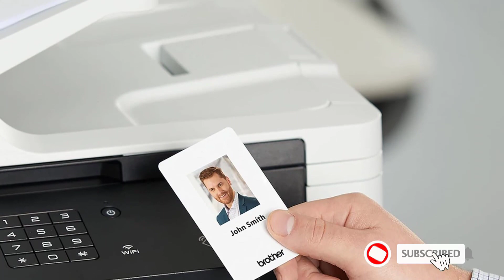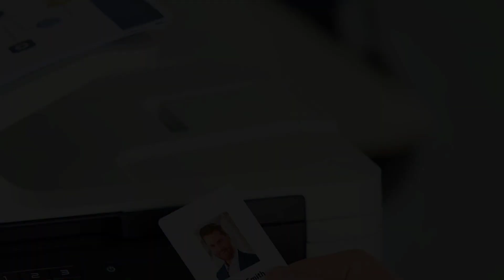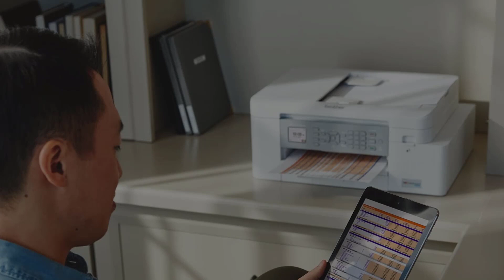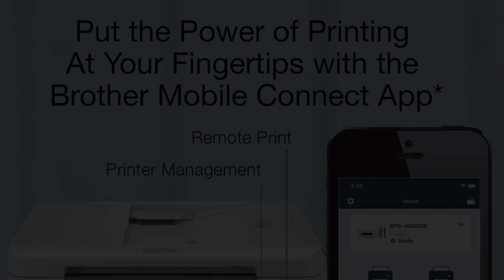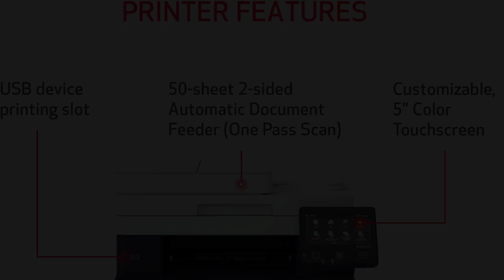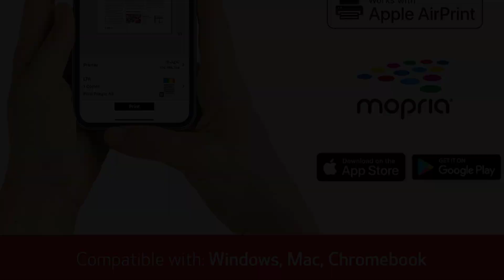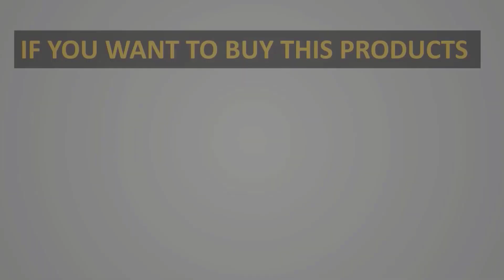✅Top 4: Best AirPrint Printers in 2024 - The Best AirPrint Printers {Reviews}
In this video, we listed the Best AirPrint Printers